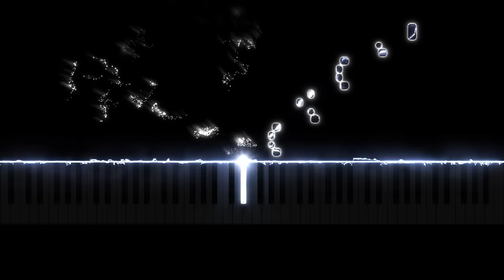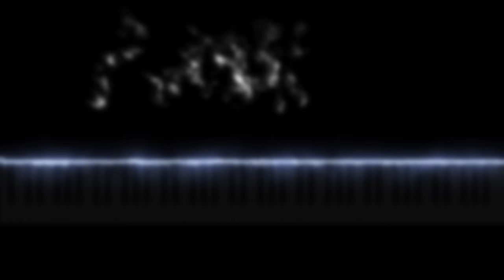Etude No.13 - Ruben Dimitrashuk (Op.6 No.7)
This is Etude No.13 (Op.6 No.7) by Ruben Dimitrashuk. This piece was initially intended to be Etude No.14, as another composition (Etude No.13) was in the works. However, due to the inspiration of creativity, it was completed and published before the other work was concluded.

Composed and published in July of 2024, this piece has a unique musical structure in that its main themes are introduced and carried out in variant measures of two. To illustrate, measures 2 and 3 introduce the main theme (Theme I), and measures 4 and 5 expand upon it. Following, measures 6 and 7 play a variation of the main theme before leading into measures 8-11, which are used as a pivot section and play a repeated idea. Measures 12-15 consist of a Theme I variation and measures 16-19 finish out this section with a repeated musical idea. Measure 21 kicks off a new theme, also played in variants of two measures (including pivot sections and ideas). This structure continues until measure 32, which moves the composition into a new theme. From measure 44 to 51 there is a slight coda before coming to a powerful conclusion in measure 52 and 53.

[This is an original composition by Ruben Dimitrashuk]

(Keywords) Ruben, Dimitrashuk, Etude, No.13, C sharp minor, Piano, Music, Score, Sheet